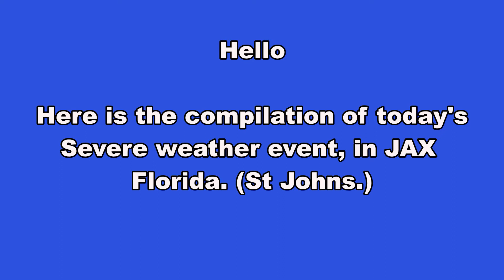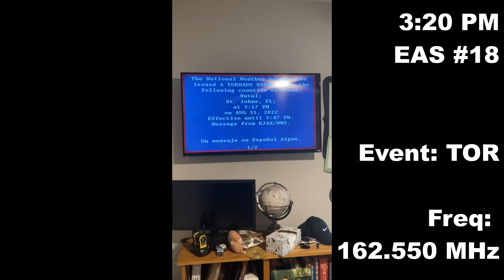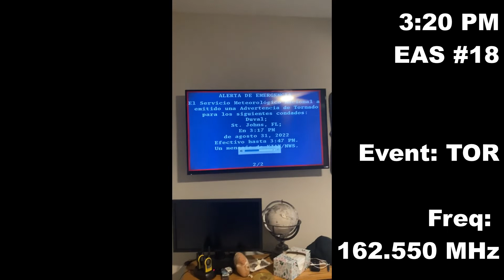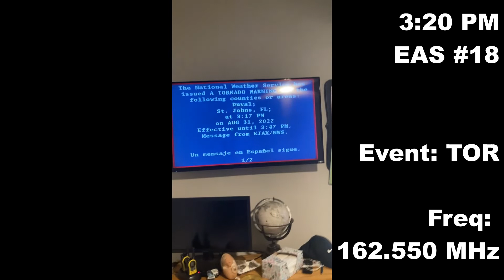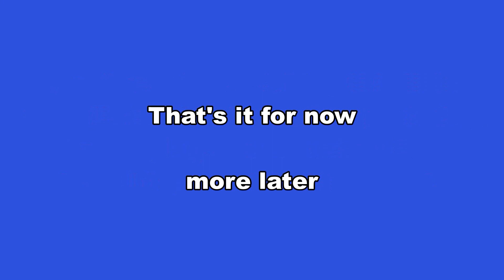14-21 Violent storm, Compilation 8/31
Tonight was a crazy night of weather, getting 2 Tornado warnings and a ton of Severe Thunderstorm Warnings.